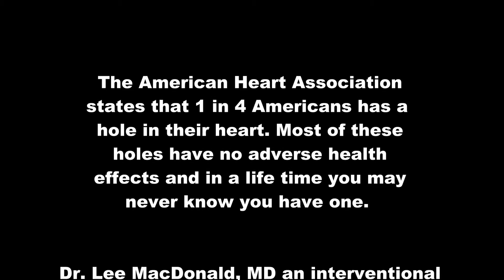Lee MacDonald MD Discusses PFO-Patent Foramen Ovale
Dr. Lee MacDonald from South Denver Cardiology Associates talks about holes in the heart. Are they normal, do they need to be treated? See what cutting edge technology SDCA uses to fix them.